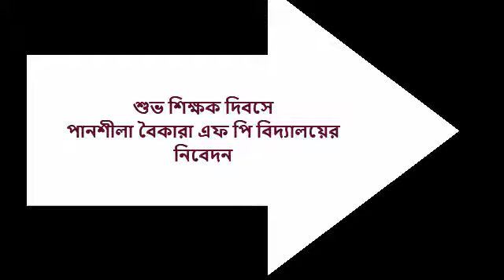শিক্ষক দিবস (২০২০) উপলক্ষে পানশিলা বৈকাড়া অবৈতনিক প্রাথমিক বিদ্যালয়ের ছাত্রছাত্রীদের নিবেদন৷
শিক্ষক  দিবস (২০২০) উপলক্ষে পানশিলা বৈকাড়া অবৈতনিক প্রাথমিক বিদ্যালয়ের ছাত্রছাত্রীদের নিবেদন৷ সবাইকে অনুরোধ শেষ পর্যন্ত দেখে ওদের উৎসাহিত করবেন এবং আপনাদের মূল্যবান মতামত জানাবেন৷

Deceleration: Some background music has been taken from various you tube channel. I own no rights over the animated parts and for the original video.1